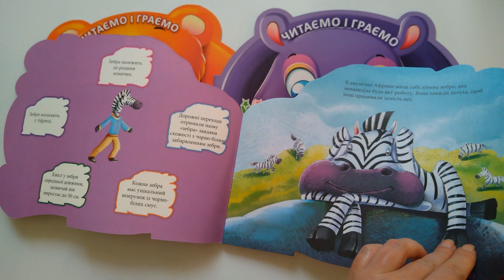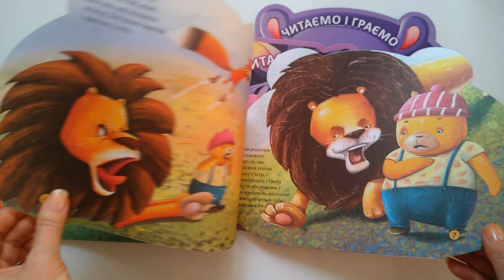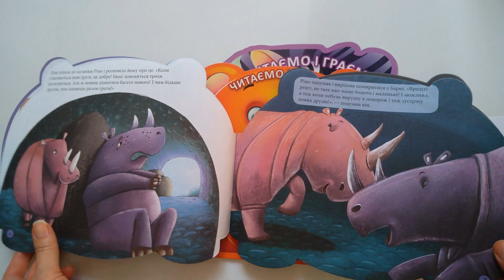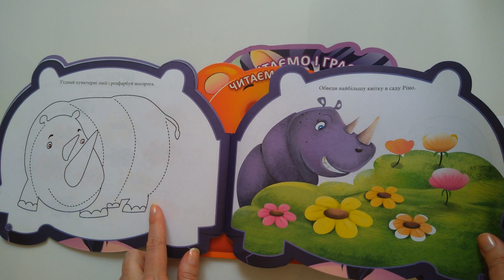ВЛОГ | Читаємо і граємо 4 в 1 | Зебра Носоріг Ведмідь | Видавництво КРЕДО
Серія книг, яка знайомить дітей з різними тваринами, їх середовищем перебування, способах життя, раціоном харчування та фізичними особливостями.
Книги містять у собі пізнавальну інформацію з яскравими ілюстраціями, ігровими завданнями та розмальовками.
Кожна книга складається з 4 блоків:
Факти з життя тварини;
Оповідання з повчальною кінцівкою;
Розмальовка;
Ігрова частина "Навчалочка".